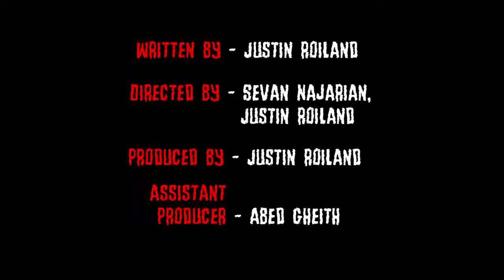House of Cosbys Episode 01 HD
First Episode of The House of Cosbys.

Thanks to Sevan Najarian, the world now has access to an HD version of House of Cosbys! This is Episode 2 of The House of Cosbys by Rick & Morty creator .

Fourth Episode of The House of Cosbys.

Watch House of Cosbys here:

'Rick and Morty' Season 3 is just around the corner, so get schwifty with Dev Allen as he takes us through the remarkable rise to fame of Justin Roiland.